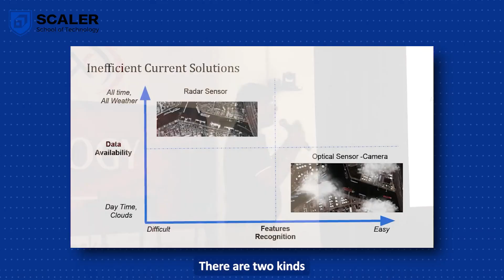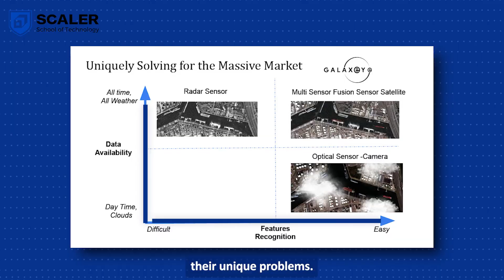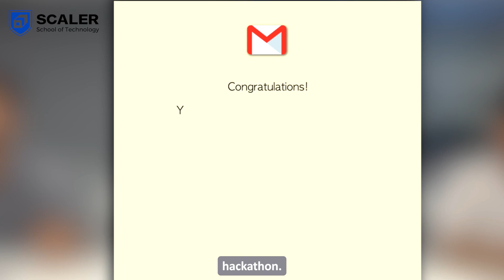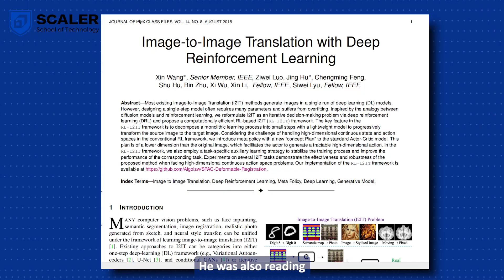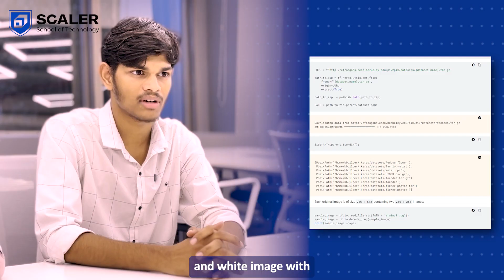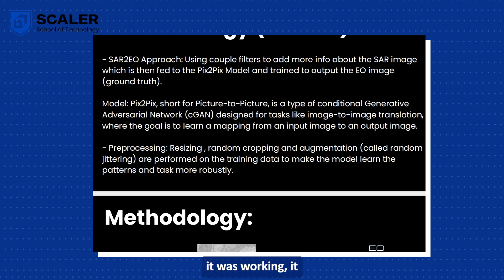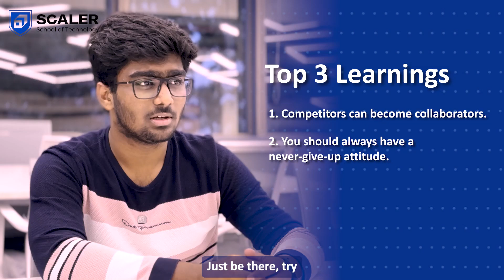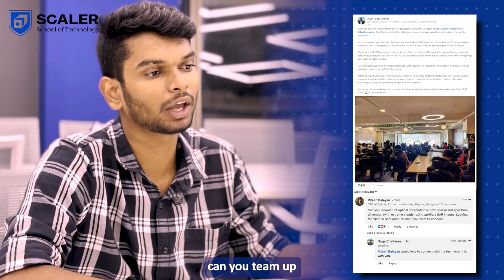Winning a SpaceTech Hackathon | GalaxEye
Our students won an ML(Machine Learning) Hackathon hosted by GalaxEye, Speciale Invest, & Entrepreneur First

🏆 After 24 hours of intense coding, our students emerged victorious against graduates and top college competitors, making us incredibly proud.

💡 Meet our winning team - Naga Chaitanya, Srujan Reddy Dharma, Narasimha S

We're excited for what's to come Scaler School of Technology.

TimeStamps
00:00 About Hackathon and Team
00:42 What is GalaxEye
01:33 Problem Statement
01:52 Finding Hackathon
02:17 Day of Hackathon
03:57 Journey of Hackathon
05:42 Top 3 Learnings
06:55 What After Hackathon
07:58 Conclusion